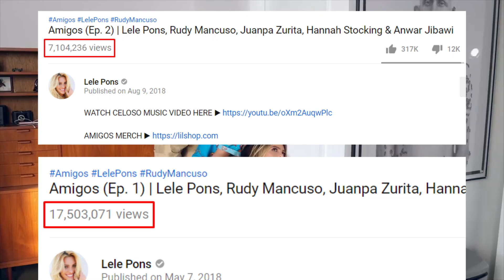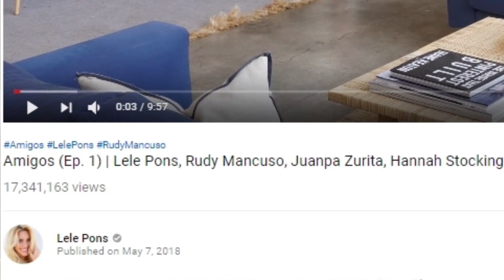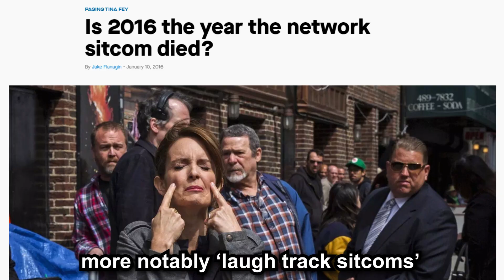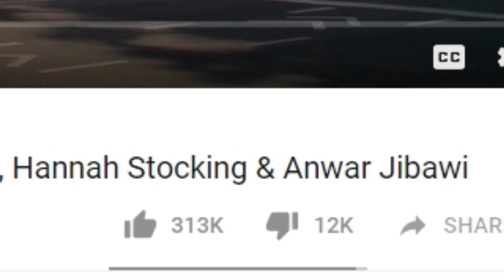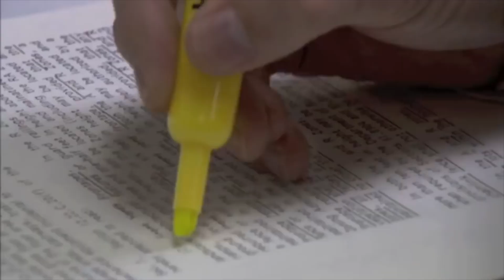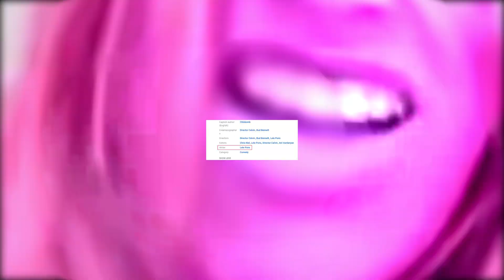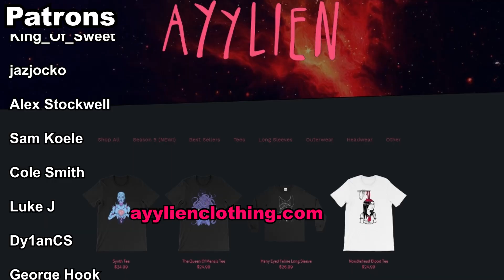Lele Pons Ripped Off 'FRIENDS'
I'll be there for youuuu when the .jokes start to sound way too familiar